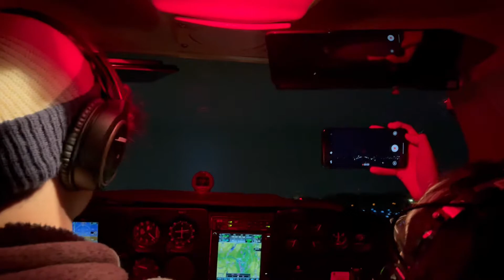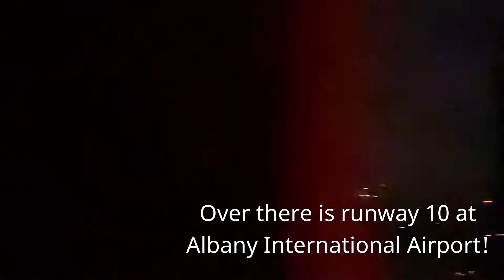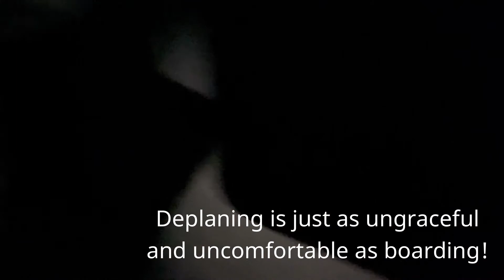TRIP REPORT | N19687 - Cessna 172L - Schenectady (SCH) to South Albany (4B0) - Economy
Go check out the Schenectady Time Builders if you wanted to fly Nipper for $65/hour!